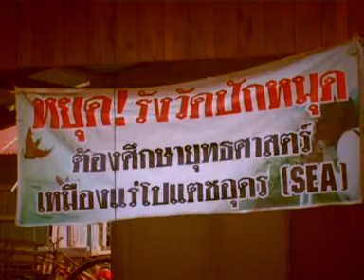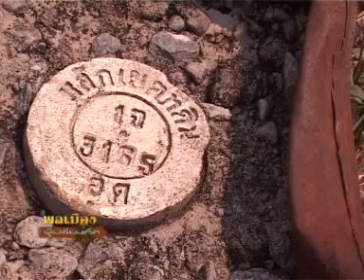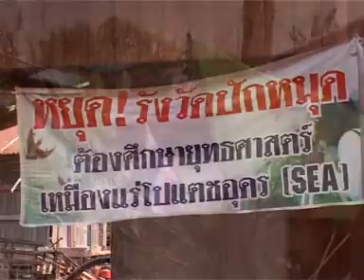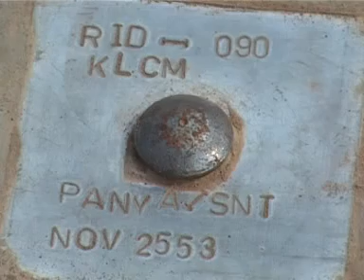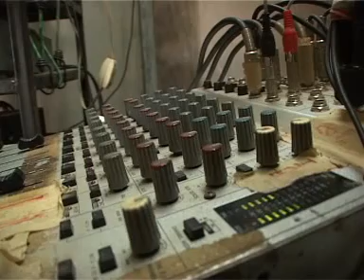รายการพลเมืองผู้เปลี่ยนทิศ...โปแตซ 1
จ.อุดรธานีถูกเลือกให้เป็นพื้นที่นำร่องของการสร้างเหมืองแร่โปแตช ช่วงแรกชาวบ้านไม่มีความรู้เรื่องเหล่านี้ แต่เมื่อโลกการสื่อสารสามารถเข้าถึงทุกหลังคาเรือน ชาวบ้านจึงรับรู้ถึงมหัตภัยที่กำลังเข้ามาถึงเรือนชาน บทบาทสำคัญของนักข่าวพลเมือง จ.อุดรธานี จึงเกิดขึ้นเพื่อทำความเข้าใจกับชาวบ้านทุกพื้นที่ ที่จะได้รับผลกระทบจากเหมืองโปแตช.